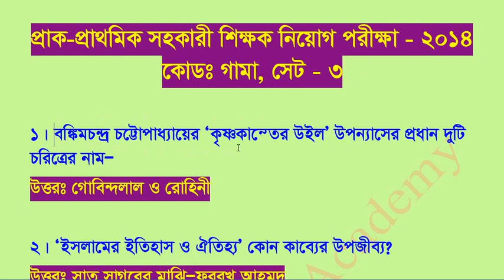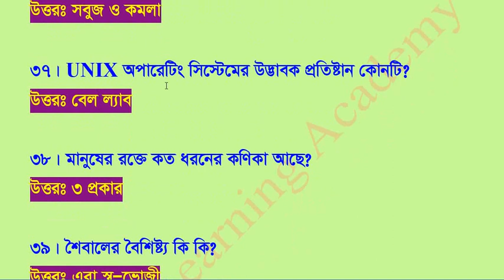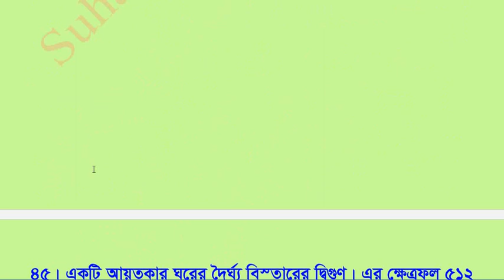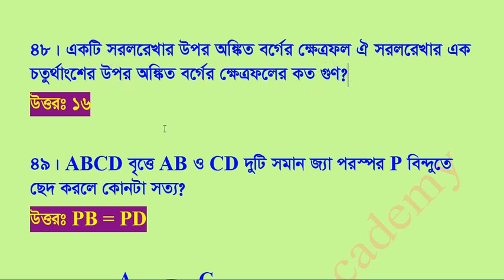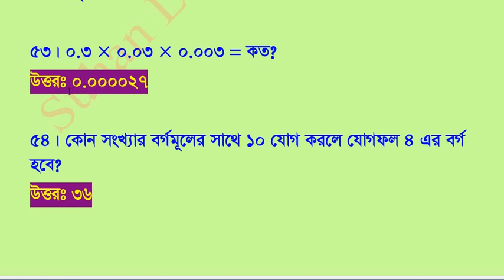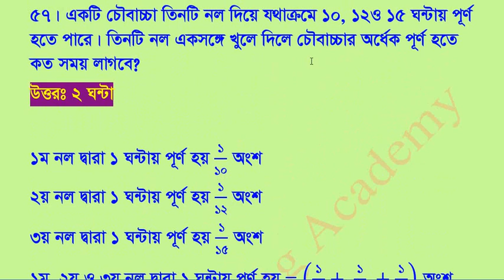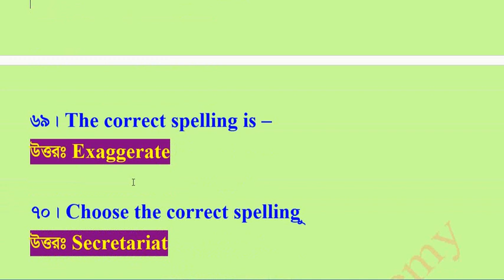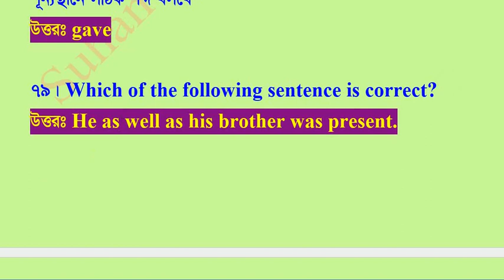Pre primary Assistant teacher exam question solution. Code - Gama, Set - 3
বাংলা, ইংরেজী, গণিত ও সাধারণ জ্ঞান অংশের সর্বমোট ৮০ টি প্রশ্নের সমাধান।